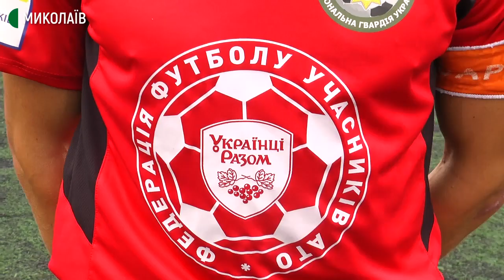У Миколаєві відбувся матч команд Футбольної Ліги учасників АТО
На штучному полі центрального міського стадіону відбувся матч ХVI туру Чемпіонату України з футболу серед команд Ліги учасників АТО в дивізіоні "Південь".
В одинадцятому матчі туру зіграли ФК "Вікторія" Національної гвардії України м. Миколаїв та ФК "Гіацинт" Військово-Морських Сил Збройних Сил України м. Миколаїв.

Авторка - Валентина Гурова, оператор - Сергій Куропятник.